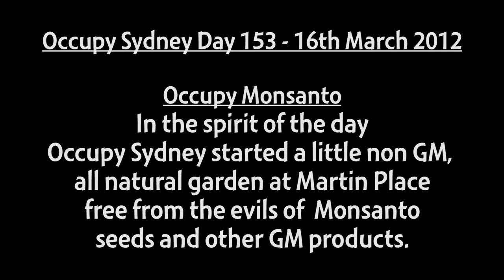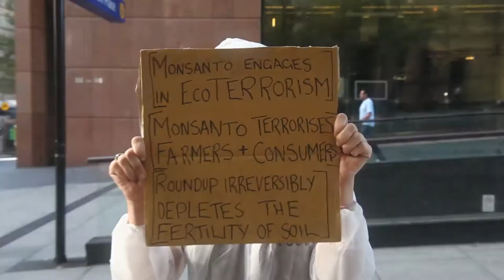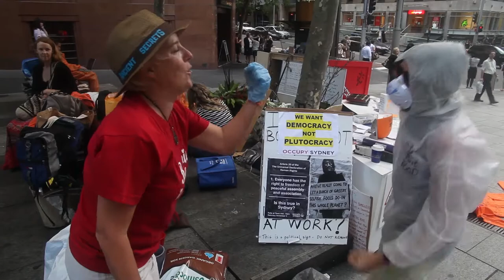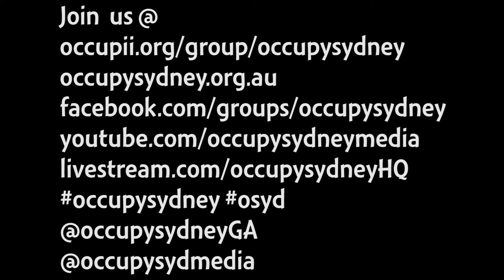Occupy Sydney Day 153: Occupy Monsanto 16th March 2012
(Some Offensive Language)
Monsanto: The Biggest Corporation you've never heard of!

Watch - The World According To Monsanto Documentary

In the spirit of the day Occupy Sydney started a little non GM,
all natural garden at Martin Place free from the evils of
Monsanto seeds and other GM products.